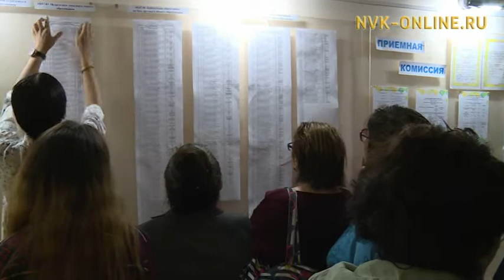Үөрэх үлэһиттэрин сүбэ мунньахтарыгар үөрэхтээһин тиһигин сайыннарар туһунан дьүүллэһэллэр